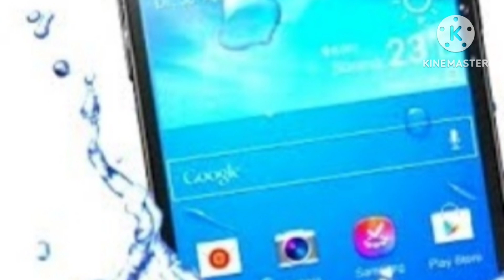ನೀರಿಗೆ ಫೋನ್ ಬಿತ್ತಾ 😭.mix vegetable curry 😋. ಊಟ ಮಾಡಿ ಎಷ್ಟೂ ದಿನ ಆಯ್ತು 😥😥.. subscribe my channel 🙏🙏